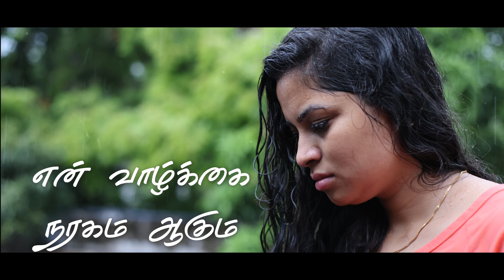Kanavilum Unnai (Punitham Lyrical Video) | anchor ms | AD Musical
This Video is Kanavilum Unnai (Punitham Lyrical Video)

Anchor MS is a full-service content creation company that believes in the power of humour which is the magic ingredient to our creations. We create content to tap the hearts and minds of every audience across the globe. Reviving your Life with a Smile in our own Style!

AnchorMS
zebramedia
JeffrinsKidsTV
pazhaya soru official
அட்டூழியங்கள்
Atrocities
ZebRa MeDiA
kanniyakumari
tamil